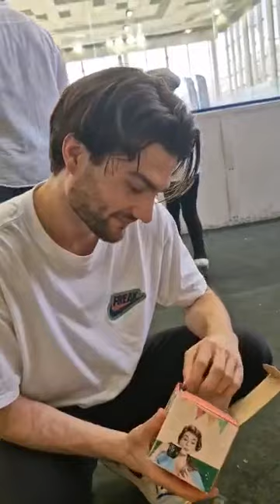Romain Ponsart et ses cadeaux